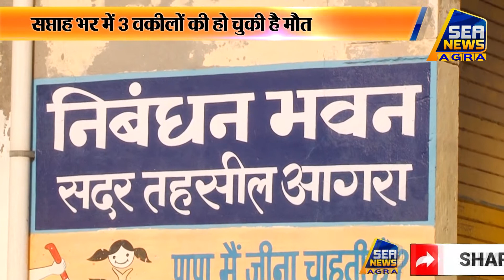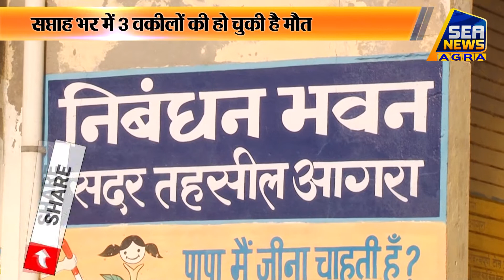Sea News Agra तहसील सदर में 30 अप्रैल तक नहीं होंगे बैनामे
"NEWS LIVE"  "BREAKING NEWS TODAY" "AGRA NEWS TODAY" हिंदी समाचार "SEA NEWS AGRA" "NEWS" "LIVE" "BREAKING NEWS"